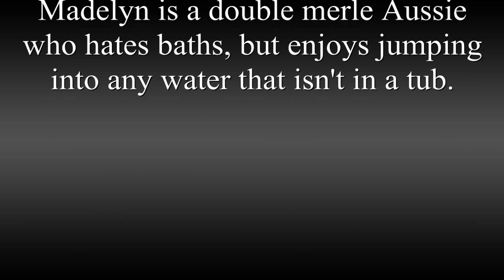A Dip in Alum Creek